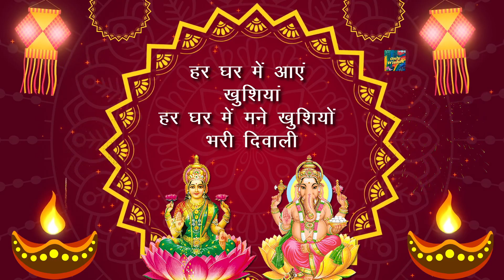दिवाली की हार्दिक शुभकामनाएं | Happy Deepavali Whatsapp Status Wishes Video Greetings | शुभ दीपावली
दिवाली की हार्दिक शुभकामनाएं | Happy Deepavali Whatsapp Status Wishes Video Greetings Messages | शुभ दीपावली Hindi